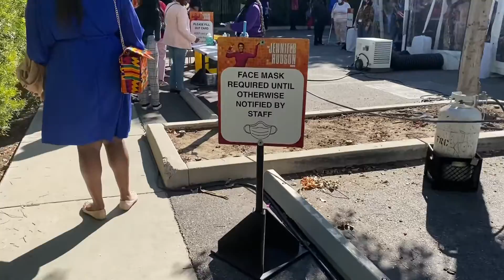TRAVEL VLOG part 2| WE MET JENNIFER HUDSON | LAX